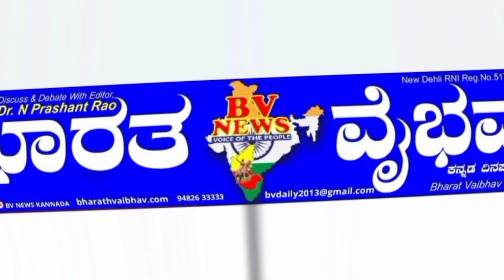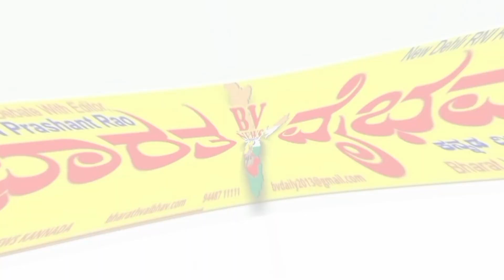ಹುಕ್ಕೇರಿ|ಬಸವ ಜಯಂತಿಯ್ ಬಸವ ದರ್ಶನ್ ಪ್ರವಚನ ಪಟ್ಟಣದಲ್ಲಿ ಶಿವಲಿಂಗಶ್ವರ ಪ್ರಾಥಮಿಕ ಶಾಲೆ ಮೈದಾನದಲ್ಲಿ ಸುದ್ದಿ ಗೋಷ್ಠಿ